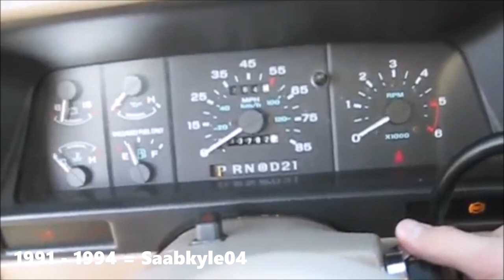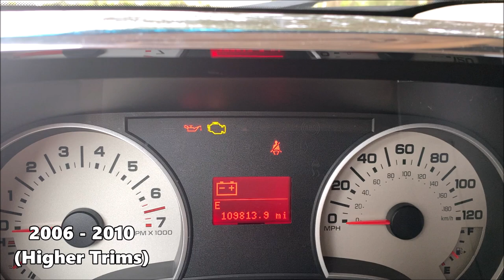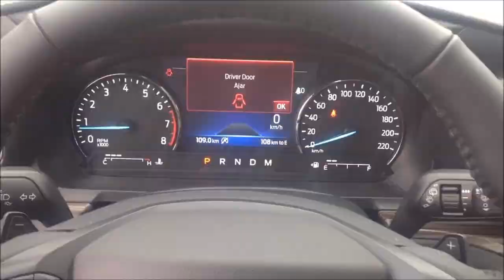Evolution of Ford Explorer Chimes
*Requested by: Himiko Yumeno and Horses4ever*

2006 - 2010 Higher Trims is my clip, do not ask.